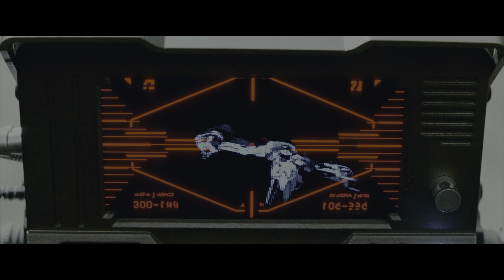Star Wars Space Battle Disco 4K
There are plenty of supercuts featuring the star fighters and space battles of the Star Wars series. But how many are set to Meco's 1977 smash hit "Star Wars and Other Galactic Funk"?